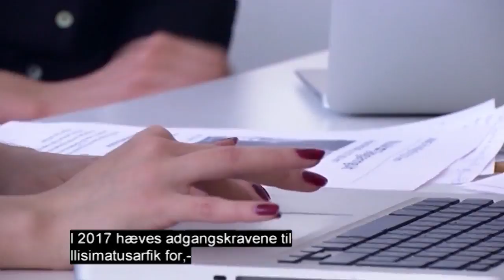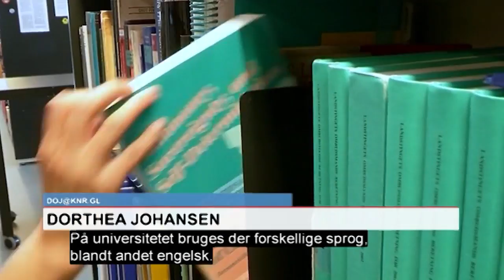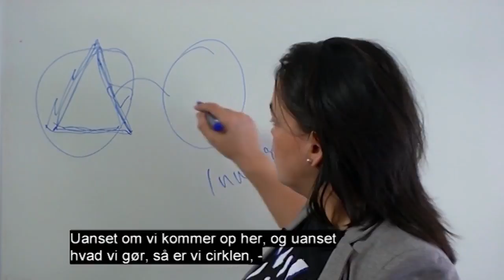Højere krav til de studerende 290216